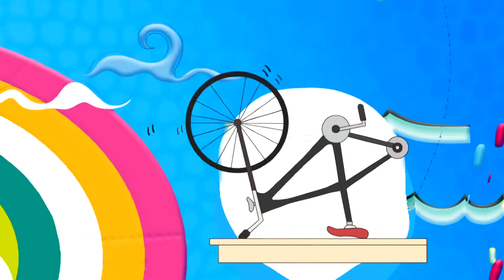【卦山下的風華】創新巧拼地墊 陳庭漢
PatoPato是彰化在地一間經營超過30年的巧拼地墊生產工廠，目前由第二代接棒經營，將傳統巧拼投入年輕一輩的創新設計，提升巧拼的美觀性、功能性及教育性，以幼兒的安全與健康為優先考量，賦予傳統產業新的活力與想像。

新彰數位有線電視自製節目【卦山下的風華】
邀請彰化縣在地百工產業，不管您是世代傳承或是新創店家，只要您願意，都可以來節目上針對您的經營理念、產品工藝、創作構思做表述，讓螢幕前的觀眾透過鏡頭來認識您。

新彰數位有線電視 節目新聞部
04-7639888分機5307  林顥主持人
週一至週五  10:00~12:00、13:00~18:00